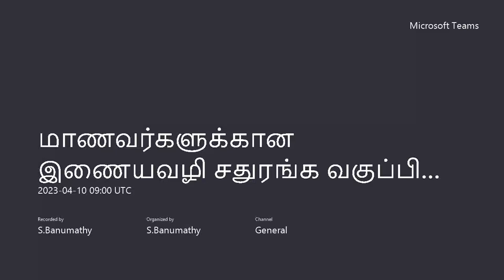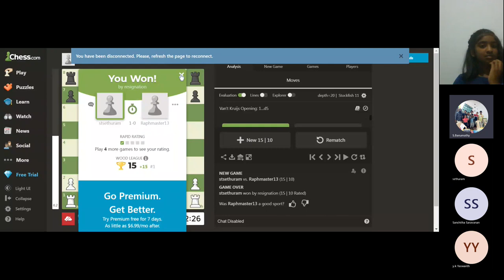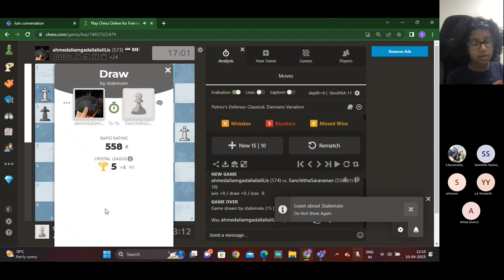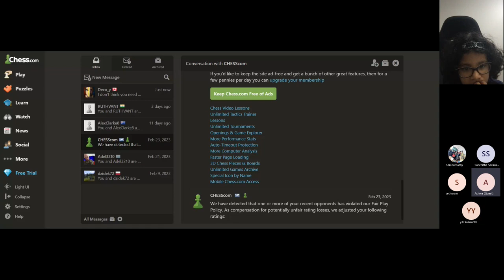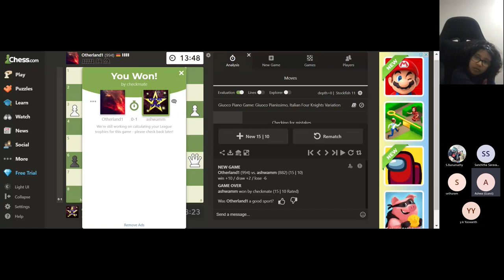அசுவா,தியா,சஞ்சு,யசுவந்த், vs சர்வதேச விளையாட்டு வீரர்கள்